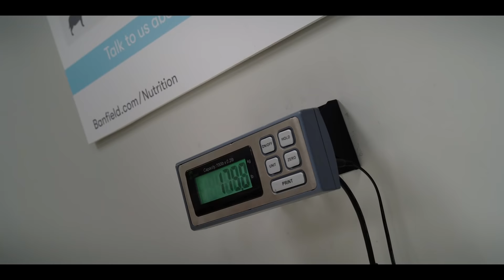Clifford den stora röda hunden | Officiell trailer | Paramount Pictures International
Biopremiär 10 december

När mellanstadieeleven Emily Elizabeth (Darby Camp) träffar en magisk djurräddare (John Cleese) som ger henne en liten röd valp, förväntar hon sig inte att vakna och hitta en gigantisk hund på över tre meter i sin lilla lägenhet i New York City. Medan hennes ensamstående mamma (Sienna Guillory) är borta med jobbet, drar Emily och hennes roliga men impulsiva farbror Casey (Jack Whitehall) ut på ett New York-äventyr som kommer att få dig att sitta på helspänn. Clifford, baserad på den älskade karaktären från Scholastic Books, kommer att lära världen hur man älskar stort!